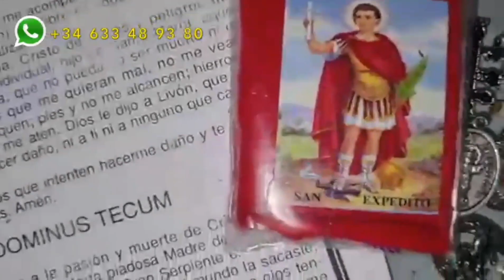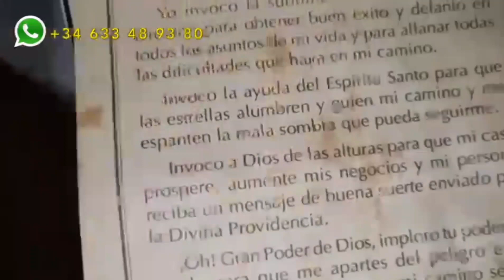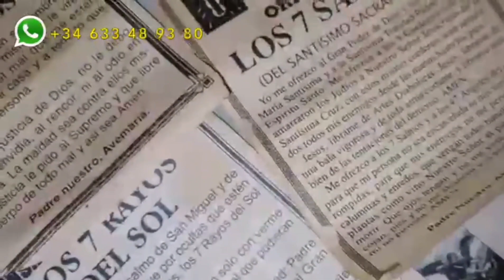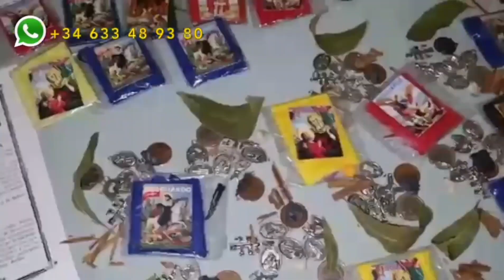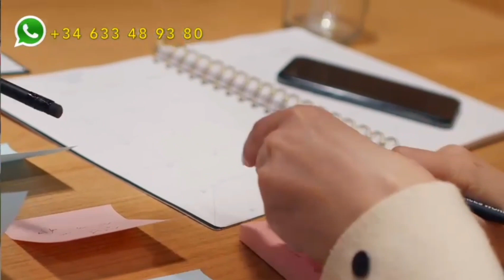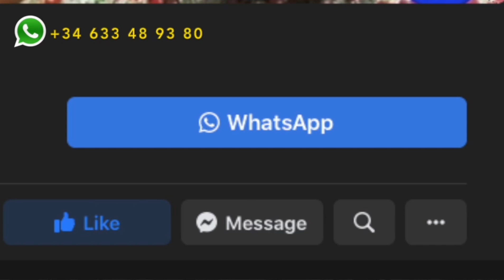COMO PROTEGERTE DE BRUJERIA, MAGIA NEGRA Y TENER PROSPERIDAD Y AMOR PARA SIEMPRE 💰🍀💞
resguardo, protección, dinero, trabajo, fortuna para siempre 💰🍀💞